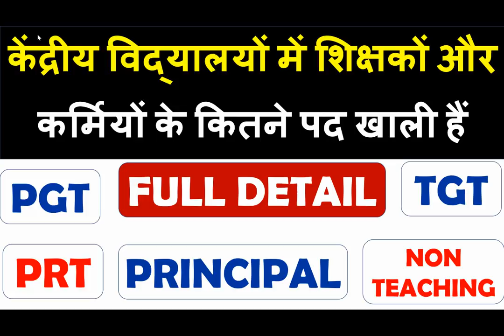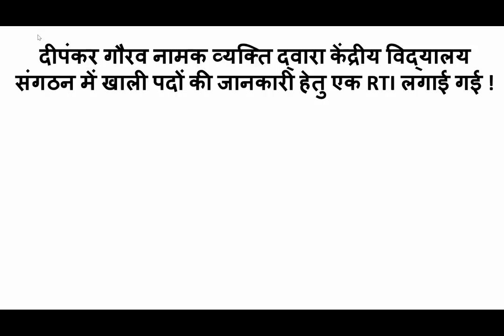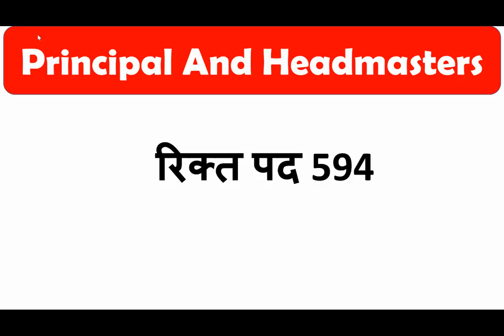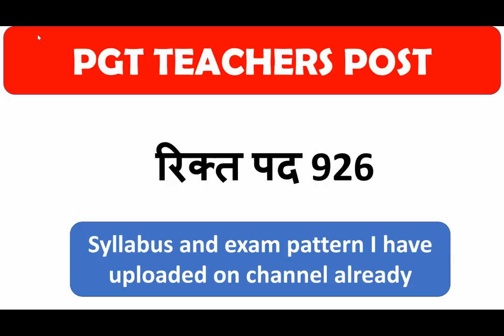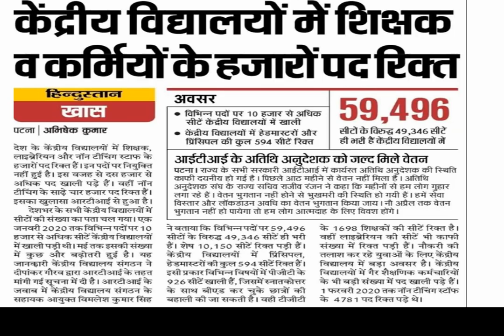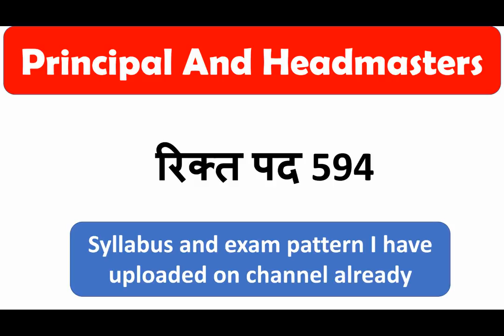केंद्रीय विद्यालयों में शिक्षकों और कर्मियों के कितने पद खाली हैं - PRINCIPAL - PGT - TGT - PRT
HERE ARE AVAILABLE LINKS OF ALL PDF AND EBOOKS, YOU CAN DOWNLOAD TO CLICK BELOW LINKS

1. HINDI PEDAGOGY E-BOOK FOR CTET, KVS, DSSSB, HTET, UPTET, REET (HINDI MEDIUM)...

2. English Pedagogy book for all teaching exams.

3. MATH PEDAGOGY (HINDI MEDIUM) FOR ALL TEACHING EXAMS.

4. सामाजिक विज्ञान (SOCIAL SCIENCE PEDAGOGY IN HINDI MEDIUM) FOR ALL TEACHING EXAMS.

5. Mathematics Handwritten Notes by Pawan Yadav Sir .

6. बाल विकास और शिक्षा शास्त्र (HINDI MEDIUM E-BOOK) CHILD DEVELOPMENT & PEDAGOGY (850 महत्वपूर्ण प्रश्न जो पिछले सालों में पूछे गए हैं ).

7. CHILD DEVELOPMENT AND PEDAGOGY FOR KVS , CTET, HTET and all (HINDI MEDIUM) बाल विकास और शिक्षा शास्त्र COMPLETE BOOK WITH THEORY AND QUESTIONS .

8. CHILD DEVELOPMENT AND PEDAGOGY (ENGLISH MEDIUM).

9. Child Development & Pedagogy Questions Booklet (600) with Answer (English Medium).

10. पर्यावरण अध्ययन E-BOOK (पर्यावरण अध्ययन के 690 महत्वपूर्ण प्रश्न)...

11. EVS PRT HANDWRITTEN NOTES (HINDI MEDIUM) .

Category